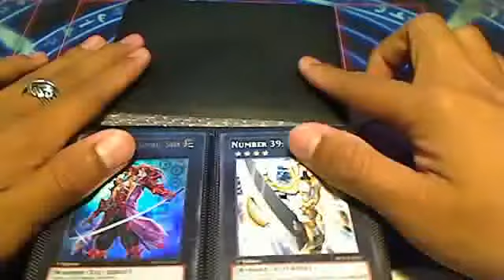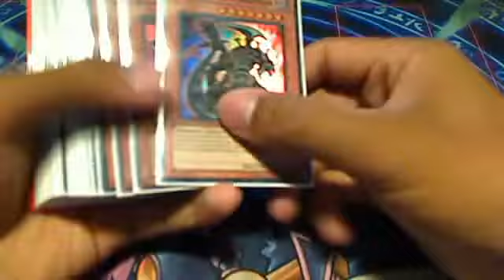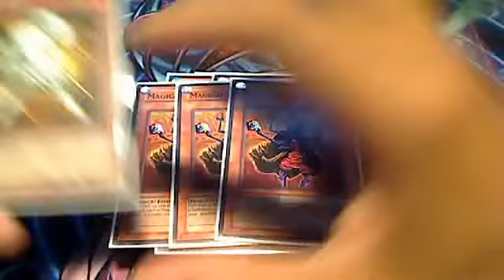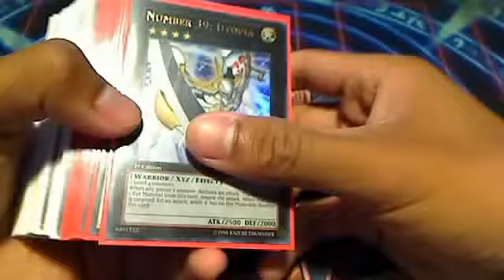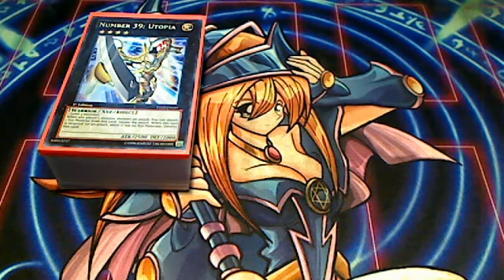Trade Binder And Yugioh Deck For Sale w/Ch40sPh4nt0m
Yugioh Wants:
3x Kagemusha
2x Asceticism
1x Monster Reborn
1x Heavy Storm
1x Legendary Six Samurai Shien
1x Naturia Beast
1x Naturia Barkion

Vanguard Wants:
2x CEO Amaterasu
3x Goddess of the Full Moon Tsukuyomi
4x Goddess of the Half Moon Tsukuyomi
4x Silent Tom
1x Oracle Guardian Red Eye
1x Goddess of the Crescent Moon Tsukuyomi
4x Oracle Guardian Gemini
2x Oracle Guardian Blue Eye
3x Battle Sister Chocolat
3x Lozenge Magus
3x Oracle Guardian Nike
4x Psychic Bird